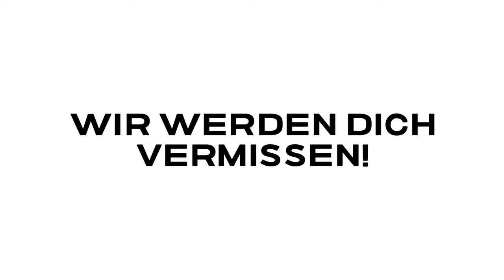Danke für alles Hinti